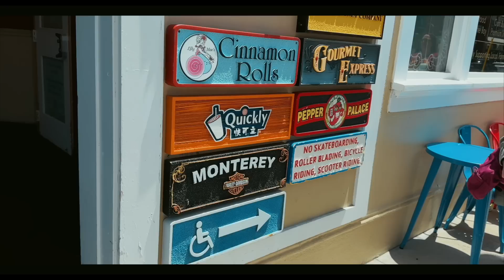Ngày Quay Lại Mỹ | Hẹn Hò Với Alex Sau 3 Tháng Yêu Xa | Thongao's Vlog Diary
Cuối cùng tui cũng đã không chần chừ mã chịu dựng chiếc vlog quay trở lại Mỹ rùi. Sắp tới sẽ lại vlog tiếp cho mọi người coi cuộc sống bên này đã thay đổi nhiều như thế nào nhé

BE SOCIAL WITH ME!

/vlog camera : sony zv e10
/beauty camera : sony a6400
/phần mềm edit : final cut pro